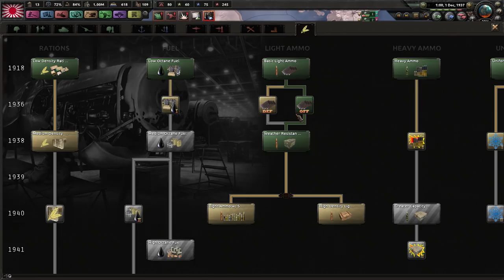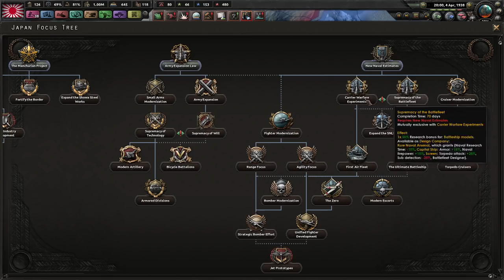Hearts of Iron 4: Expanded Resources Update #2 - Ghandi Down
So, huge thanks to the dev, MrKmProductions,  for letting me have a bash on this mod before it dropped. You can find it below in the workshop, but it has not yet update to this latest version - that will happen approximately tomorrow, at least in Australia time.

I've partnered with Chrono.GG and get a cut of the sales through this link. They offer a massively discounted game, and change it every 24 hours:

Thomas Rim
VIC, AUSTRALIA